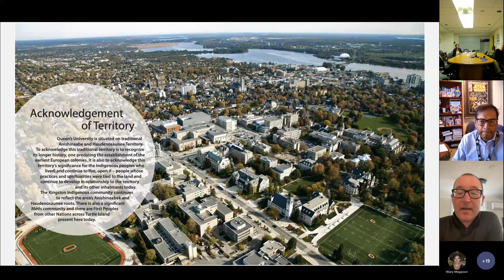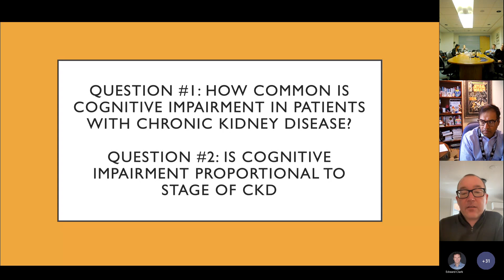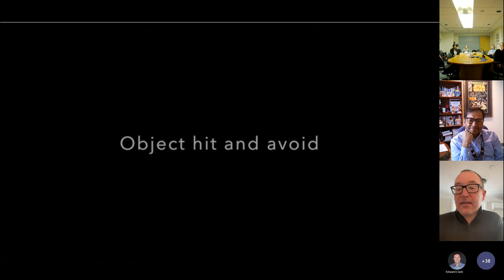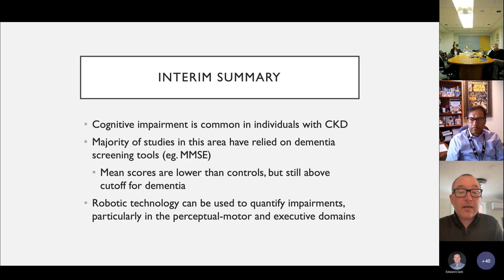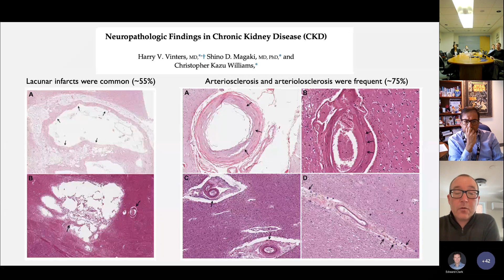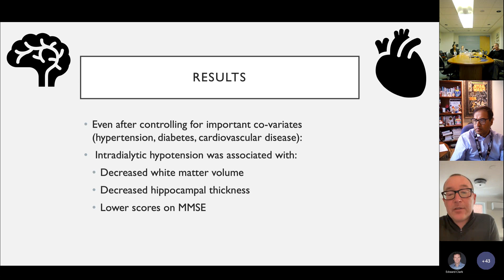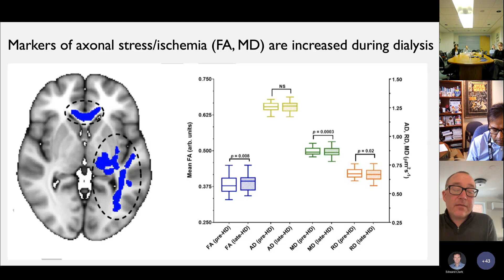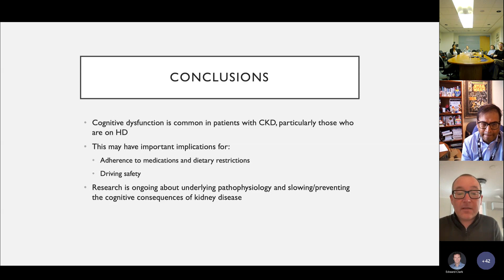The neurological complications of acute- and chronic kidney disease with Dr Gord Boyd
Dr. Gord Boyd is an Associate Professor of Neurology and Critical Care Medicine at Queen’s University and Kingston Health Sciences Centre.  He is a clinician-scientist who studies the acute- and long-term neurological complications of critical illness, including those patients who develop acute kidney injury requiring kidney replacement therapy.​

​Learning Objectives​
Know the prevalence of cognitive impairment across the spectrum of kidney disease.​

Describe the potential impact of visuospatial and executive dysfunction in patients with acute and chronic disease.​

List possible pathophysiological mechanisms underlying the progressive cognitive impairment in individuals with kidney disease​